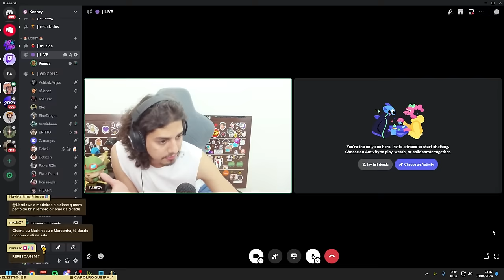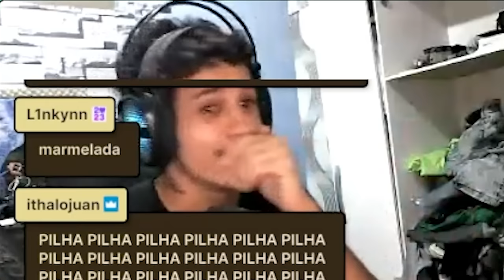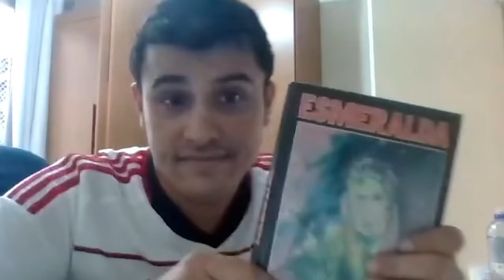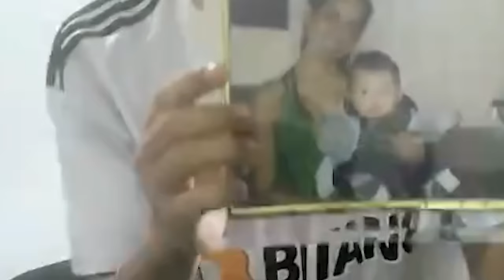a GINCANA no discord do kennzy